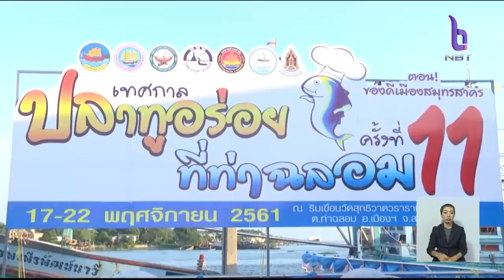ชวนเที่ยวเทศกาลปลาทูอร่อยท่าฉลอม สมุทรสาคร จัดถึง22พ.ย. พร้อมล่องเรือชมวิถีชีวิตชาวประมงชายฝั่ง